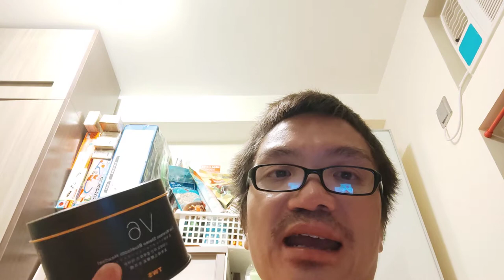Timmy @ Trailer with MiJia TWS-6 unboxing